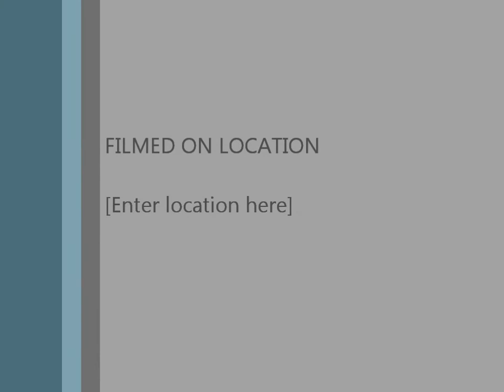SCIMP concert Part 2